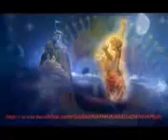Khandua patarare chhamu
Asit Kumar Sahoo Asit